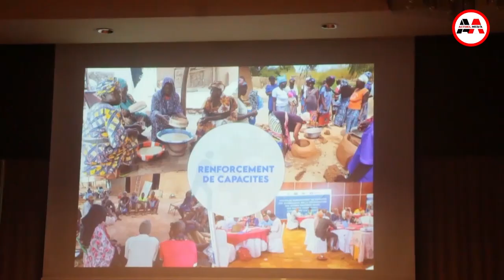Réunion de présentation des Résultats de 2022 par l'UNESCO.